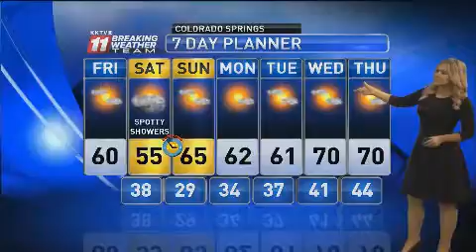Pikes Peak region forecast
Weather outlook for the Colorado Springs area on Friday, March 10, 2017, and into the weekend from KKTV meteorologist Emily Roehler.